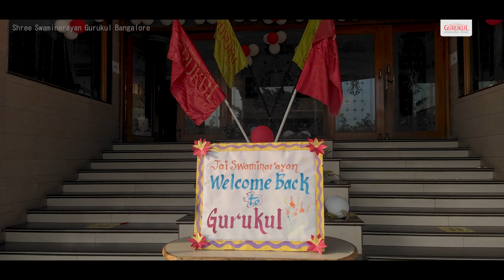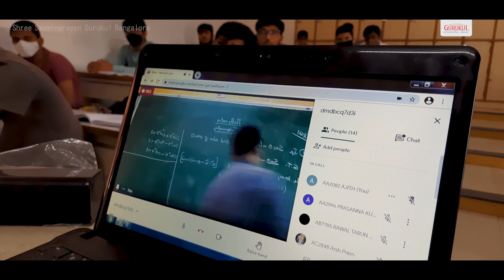Welcome Back To Shree Swaminarayan Gurukul Bangalore